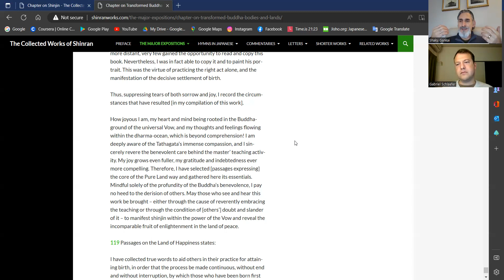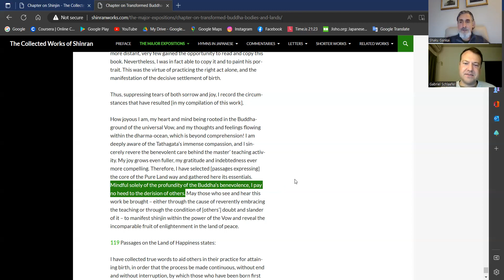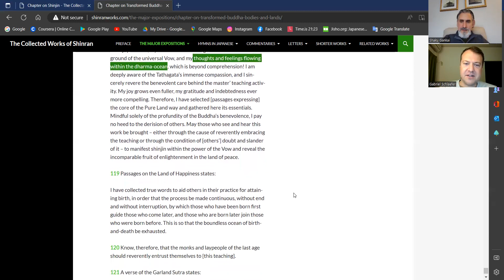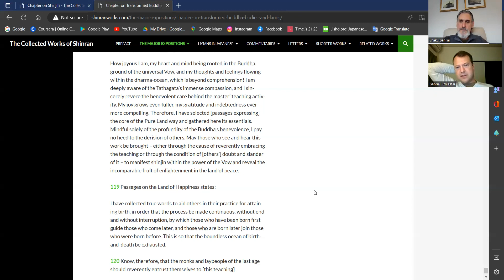Shinjin Rising Ep10: Thoughts/Feelings flowing into Dharma-Ocean? Paying No Mind to Derision?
Thumbnail image created by me in collaboration with NightCafe AI image generator platform.

Kyokan and I continue our discussion from the following passage from the Postscript of Chapter VI, Section 118 in Kyogyoshinsu:

“How joyous I am, my heart and mind being rooted in the Buddha-ground of the universal Vow, and my thoughts and feelings flowing within the dharma-ocean, which is beyond comprehension! I am deeply aware of the Tathagata’s immense compassion, and I sincerely revere the benevolent care behind the master’ teaching activity. My joy grows even fuller, my gratitude and indebtedness ever more compelling. Therefore, I have selected [passages expressing] the core of the Pure Land way and gathered here its essentials. Mindful solely of the profundity of the Buddha’s benevolence, I pay no heed to the derision of others. May those who see and hear this work be brought – either through the cause of reverently embracing the teaching or through the condition of [others’] doubt and slander of it – to manifest shinjin within the power of the Vow and reveal the incomparable fruit of enlightenment in the land of peace.”